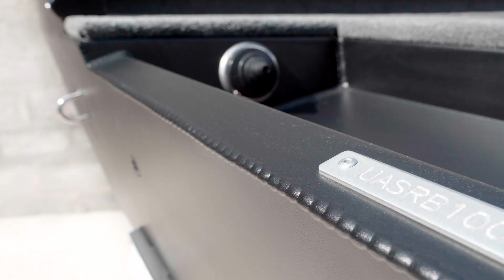Video review of the boat ALBA 395 Fish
☎️ КОНТАКТИ / CONTACTS ☎️